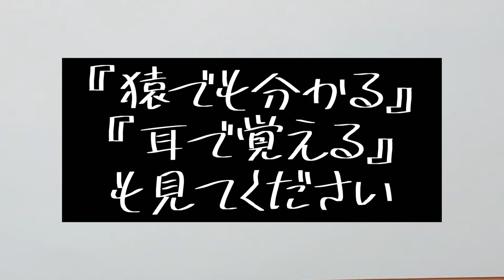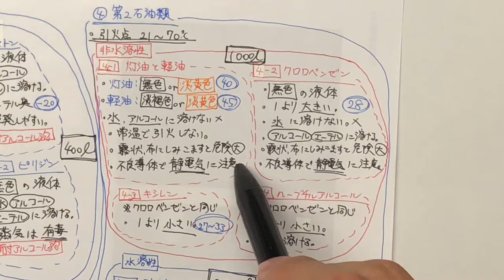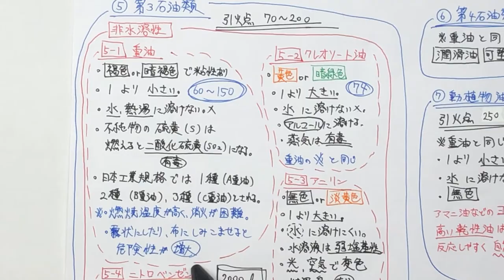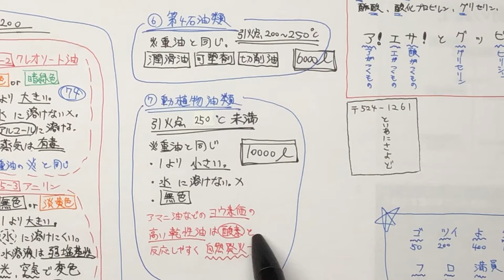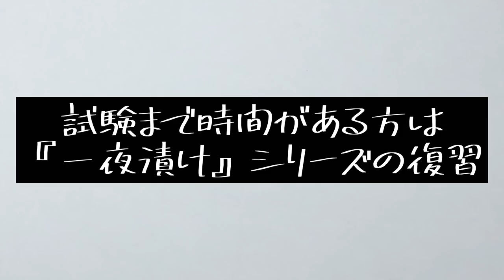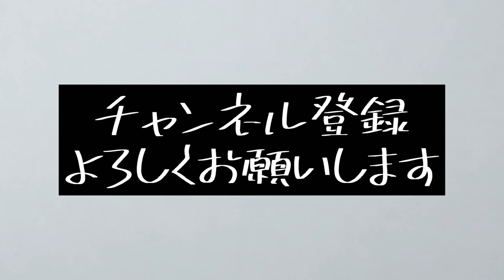一夜漬け‼️乙4危険物取扱者【第8講】危険物の性質②#乙4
『一夜漬け』シリーズは、一夜漬けの方や試験前の復習用に見ていただければと思います。
勉強期間が1週間や1ヶ月以上ある方は、『一夜漬け』シリーズでは解説しない分野もあるので『猿でも分かる』シリーズで満遍なく勉強することをオススメします。

オープンチャット【危険物取扱者 交流の場】